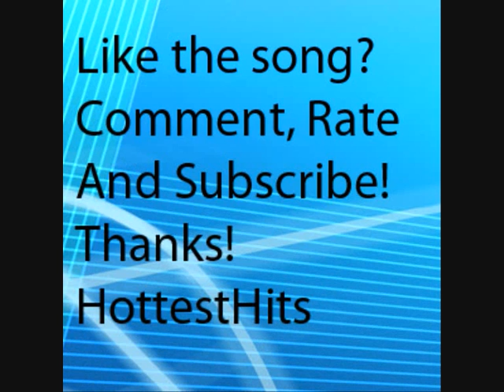The Mitchell Brothers - Michael Jackson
Michael Jackson By The Mitchell Brothers. This song is the property of the appropriate artist and record label who produced it. If you enjoyed the songs i encourage you to go out and purchase the Artist's album.